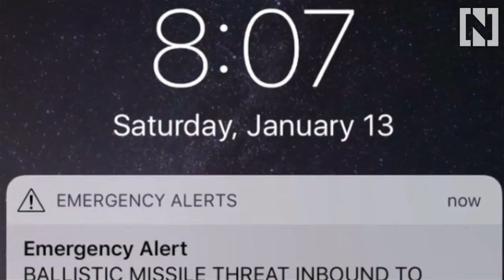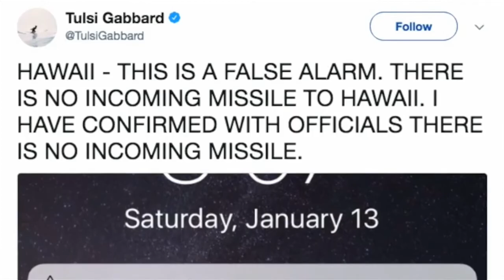The Week That Was (19th January 2018)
Tim Marshall reviews the week's geopolitical news for the week ending 19/01/2018.